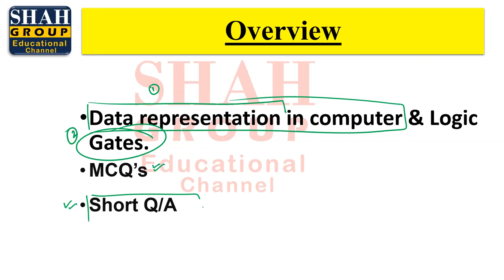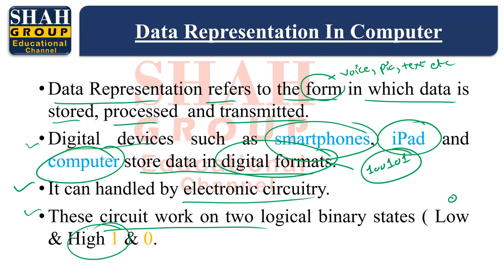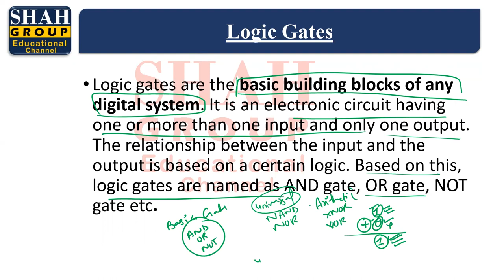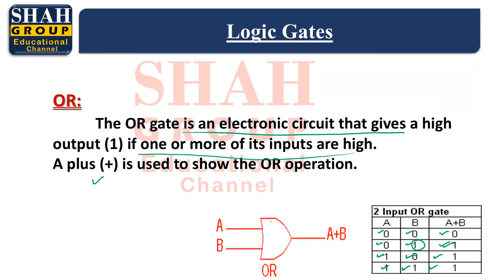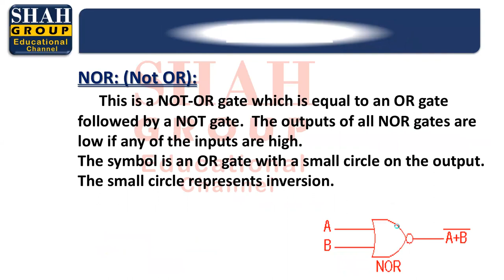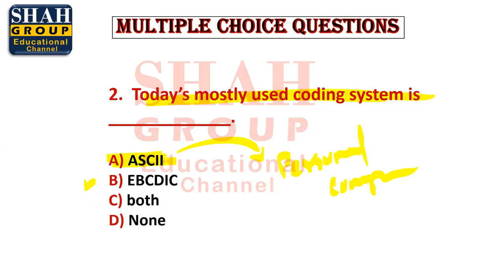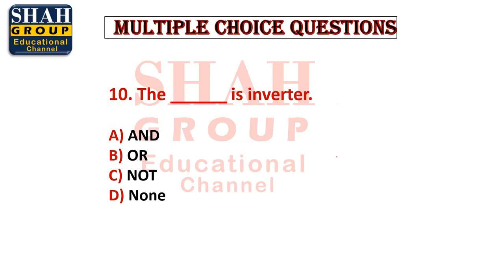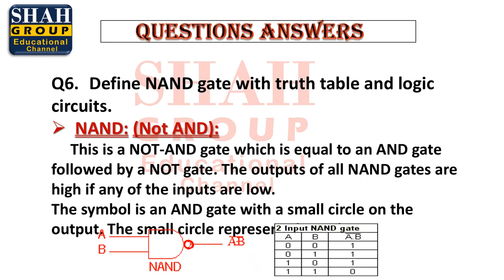X COMPUTER| CHAPTER: DIGITAL LOGIC & DESIGN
X COMPUTER
CHAPTER: DIGITAL LOGIC & DESIGN
TOPIC: DATA REPRESENTATION IN A COMPUTER,
LOGIC GATES - BASIC LOGIC GATES, UNIVERSAL LOGIC GATES